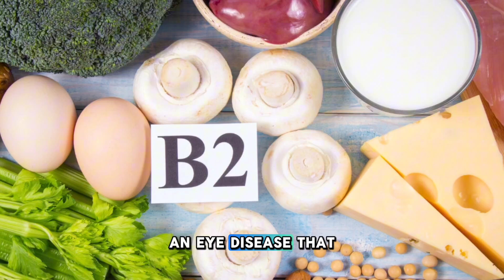Prevent weakening of the eyes by taking this vitamin!!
We always thought that if there is enough vitamin A in our body, our eyes will not become weak, and if we eat foods like carrots, spinach, liver and broccoli cream, the problem will be solved and our eyes will never become weak.